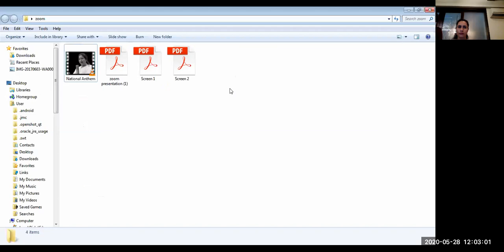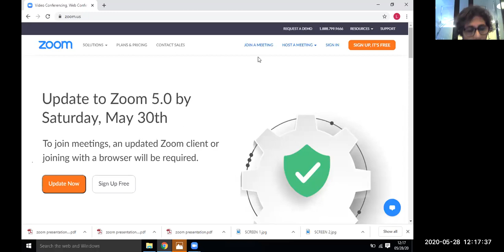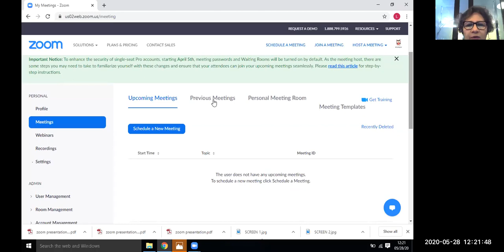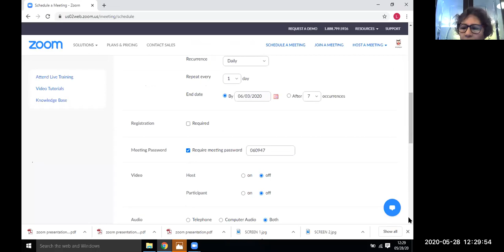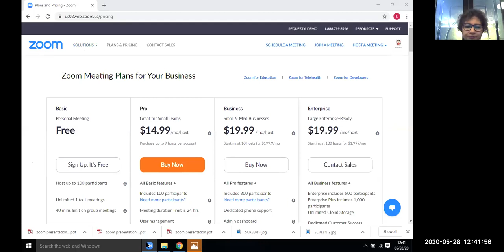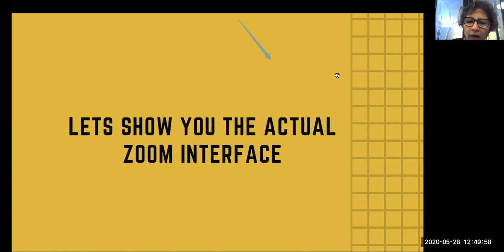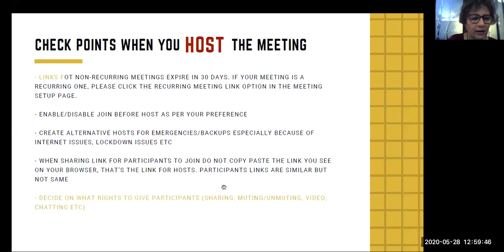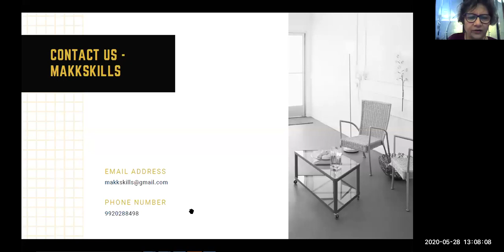Zoom Learn To be an Online Teacher - MakkSkills Education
Zoom is a great tool for corporate companies, teachers, discussions, educational institutes and even for a fun party.

Zoom is an American communications technology company headquartered in San Jose, California. It provides videotelephony and online chat services through a cloud-based peer-to-peer software platform and is used for teleconferencing, telecommuting, distance education, and social relations.